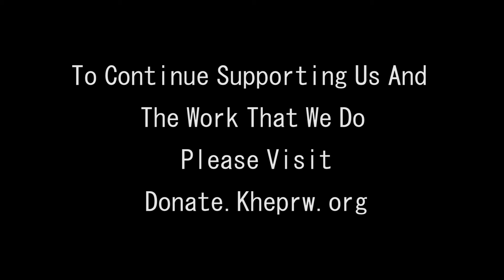Tell Your Story: Stephanie Fernhaber